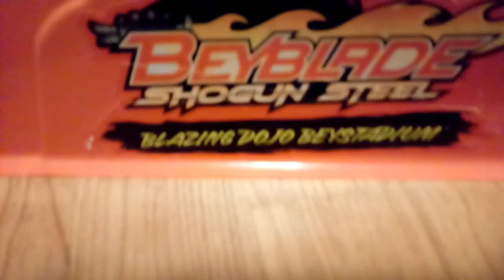Epic battle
Make sure to watch till the end to see some assistant abuse